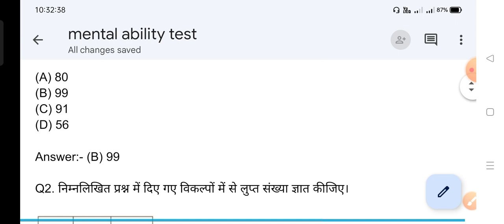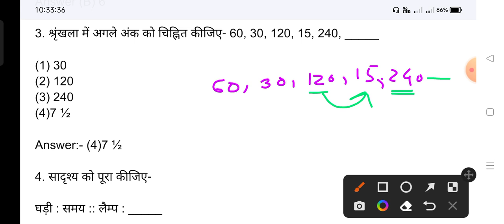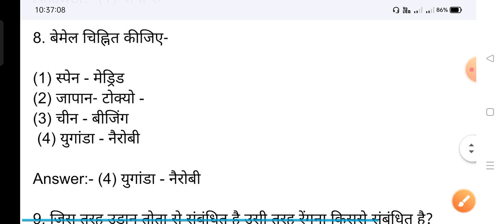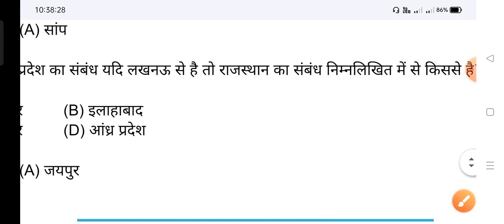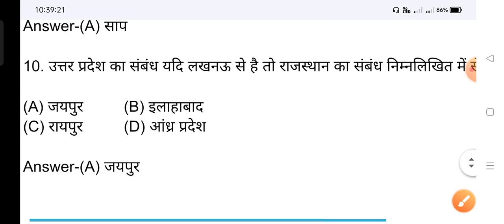Akanksha 40 (senior) Mental ability test v.v.i question 2023 || वायरल प्रश्न MAT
Akanksha 40
Akanksha 40 Senior
Admit card 2023
class10th MAT
mental ability test
important questions
Akanksha 40 Examination 2023
Akanksha 40 important questions
Akanksha 40